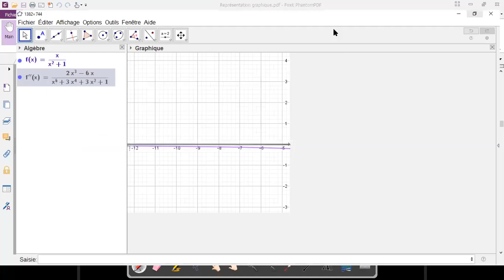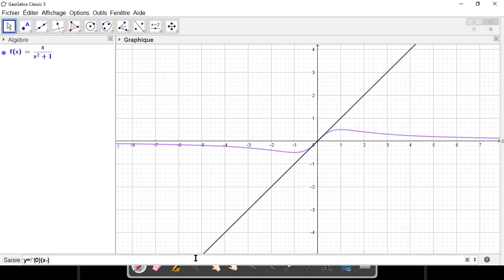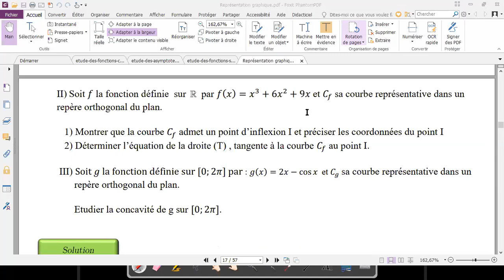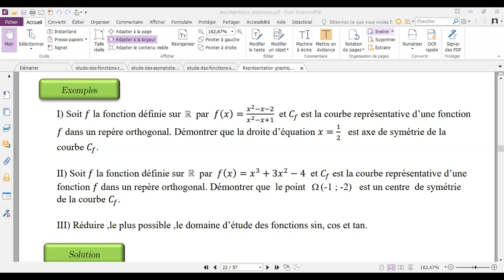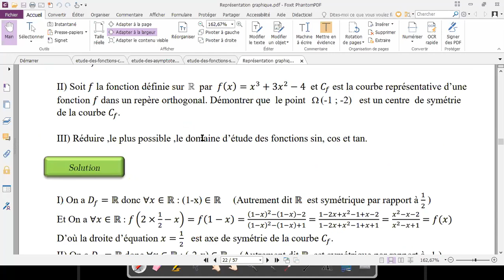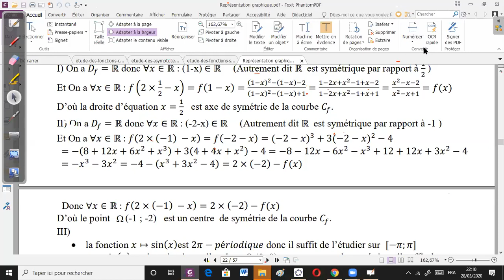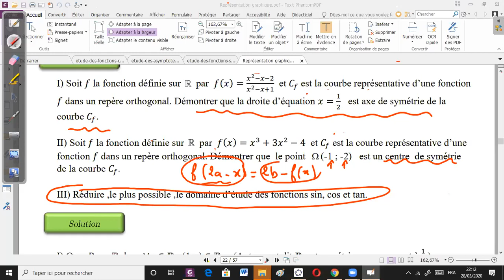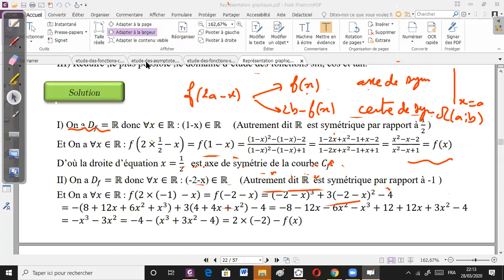Étude des fonctions (Concavité et points d’inflexions)(P3)